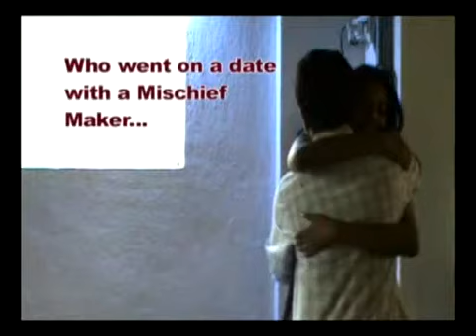White Mischief Monkey Video - Flirt Obsession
Its good to care about small details. But what happens when your blind date takes it too far? Watch as our Mischief Maker pulls a fast one on his unsuspecting target!

For more flirt tips, videos, naughty stories, and flirty fun,